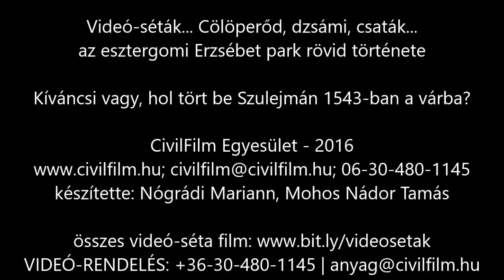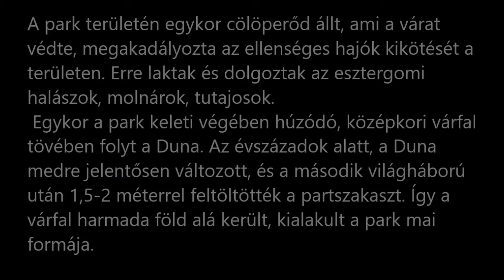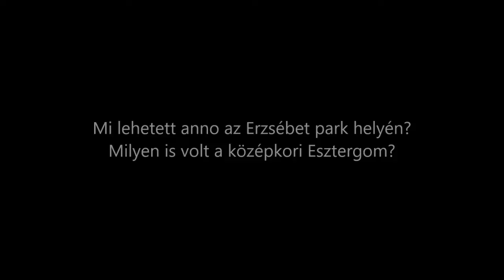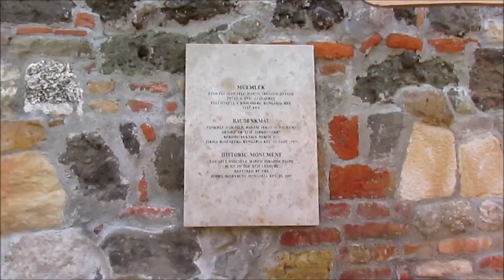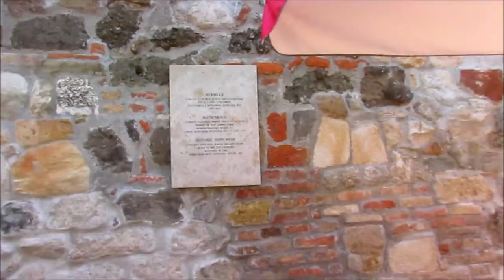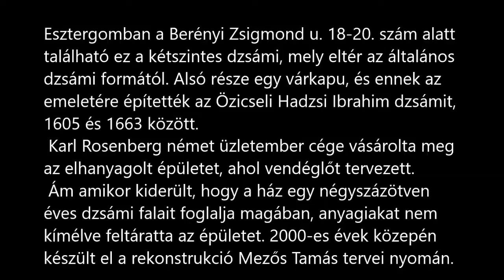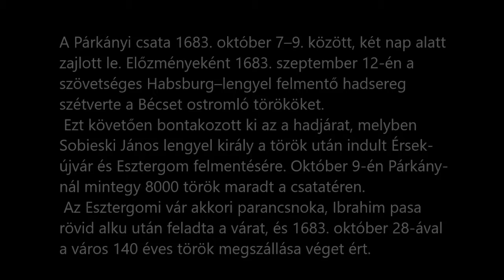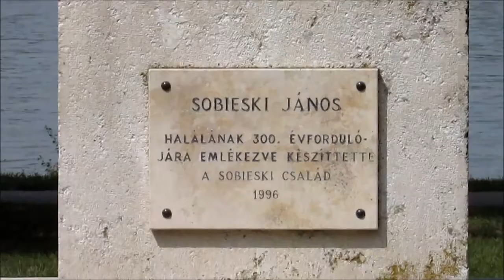Videó-séták... Cölöperőd, dzsámi, csaták - Esztergom, Erzsébet park… | CivilFilm Egyesület - 2016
ADÓ 1 % KÉRÉSE: kérjük, ajánld fel adód 1%-át a CivilFilm Egyesületnek, hogy továbbra is elkészíthessük Videó-séta filmjeinket
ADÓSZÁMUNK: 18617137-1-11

VIDEÓ-LEÍRÁS

Esztergomban, az Erzsébet parkban jártunk ezen a héten, mely nemcsak kellemes sétahely, számos történelmi vonatkozású meglepetést is tartogat. Sétálgatunk, gyereket és kutyát futtatunk itt… futunk és biciklizünk – miközben bele sem gondolunk, hogy 75 évvel ezelőtt ez a park még csak nem is létezett: a Duna hullámzott a helyén.
 Itt található az Esztergom száznegyven éves török megszállásának véget vető Párkányi csata emlékére állított Sobieski emlékmű, valamint Európa legészakabbra fekvő török dzsámija, és a bevehetetlen Malom bástya. Persze, régi képeken is megnézzük, milyen lehetett a középkori Esztergom, és hogyan festett a Víziváros az Erzsébet park kialakítását megelőzően.

VIDEÓ-SÉTÁK SOROZAT: a videó-séták sorozat keretében Dorog – s olykor, más megyebéli városok –épített és természeti értékeit mutatjuk be. Célunk/koncepciónk az, hogy e városi értékeket
emberközeli, inkább laikus, mint „szakértői szemmel”, a lehető leghétköznapibb módon közelítsük
meg… Például úgy, mint egy gyermekét sétáltató anyuka a II. emeletről…
Rádöbbentek ti is majd, mennyi mindent meglát az ember, ami azelőtt, mintha ott se lett volna.

ERZSÉBET PARK

Az esztergomi Víziváros Duna-partján húzódó Erzsébet park huszadik századi feltöltés eredménye. Itt, a Bazilika alatt sorakoznak a turista-kikötők, ahonnan a középkori Macskaút (videónk erről itt vezet a fellegvárba.
 A park területén egykor CÖLÖPERŐD állt, ami a várat védte, megakadályozta az ellenséges hajók kikötését a területen. Erre laktak és dolgoztak az esztergomi halászok, molnárok, tutajosok. Egykor a park keleti végében húzódó, középkori várfal tövében folyt a Duna.
 A Veprech-torony Duna felőli oldalán Szulejmán, török nyelven írt emléktáblát helyezett el 1543-as diadalának emlékére. Ez máig látható a falban.
 Az évszázadok alatt, a Duna medre jelentősen változott, és a második világháború után 1,5-2 méterrel feltöltötték a partszakaszt. Így a várfal harmada föld alá került, kialakult a park mai formája. Az 1990-es években épült a park nyugati, Duna-parti oldalán a Búbánatvölgybe vezető bicikliút, amit eredetileg Pilismarótig terveztek. Délkeleti oldalát a Prímási palota uralja, aminek a kertje a park felé néz. A déli végén, a Kossuth híd hídfőjénél Erzsébet magyar királyné bronz szobra áll.
 A parkban található a Sobieski-emlékmű, ami a párkányi csatában győztes Sobieski János lengyel királynak állít emléket.

ESZERGOMI DZSÁMI

A Berényi Zsigmond u. 18-20. szám alatt álló kétszintes dzsámi eltér az általános dzsámi formától. Alsó része egy várkapu, és ennek az emeletére építették az Özicseli Hadzsi Ibrahim dzsámit, 1605 és 1663 között.
 Karl Rosenberg német üzletember cége vásárolta meg az elhanyagolt épületet a 2000-es évek elején. A tulajdonos vendéglőt tervezett itt, ám amikor kiderült, hogy a ház egy négyszázötven éves dzsámi falait foglalja magában, anyagiakat nem kímélve az épületet feltáratta. Ekkor került napvilágra a dzsámi eredeti alsó szintje, amelyet 4 méter magas feltöltés takart, s amelyen a török korban utca vezetett keresztül. A falban találtak egy befelé fordított, török emléktáblát is, mely arról szólt, hogy Nagy Szulejmán szultán e dzsámi ajtaján át lépett Esztergom városába 1541-ben.
 A dzsámihoz tartozó minaret tornyát is visszaépítették 17 méteres magasságig. A dzsámi múzeumként látogatható a nyári időszakban.

MALOM-BÁSTYA

A dzsámi épülete mellett a török-korban és azelőtt épült egyéb látványosságok is állnak, minimum 800 évnyi történelmi háttérrel. A Malom-bástya a Vízivárost és a Várhegyen magasodó felső várat összekötő erődítmény kulcsfontosságú pontja volt. A hegyet félkörívben a Duna folyó felől összekötő városfal nemcsak itt kanyarodott fel a Várhegyre, hanem az egyik legnagyobb kincs, az ivóvíz is erről a helyről került fel a hegyre.
 A már a kortársak által is bámulatosnak tartott reneszánsz vízgép pumpálta fel 63 méter magasra a Dunából származó ivóvizet 210 éven keresztül. Ezt a gépet Vitéz János, esztergomi érseknek köszönhetjük. E vízemelő szerkezetnek a védelmére építették az oszmán-török hódítások ellen a ma is bejárható Malom-bástyát, melyet végül Szulejmán szultánnak sikerült elfoglalnia 1543-ban.

TÁMOGATÓ, FINANSZÍROZÁS: A videó-séták sorozat kisfilmjeit a Nemzeti Művelődési Intézet
kulturális Közfoglalkoztatási programjának jóvoltából tudtuk elkészíteni.

SZERZŐK: készítette: Nógrádi Mariann, Mohos Nádor Tamás | CivilFilm Egyesület – 2016 |